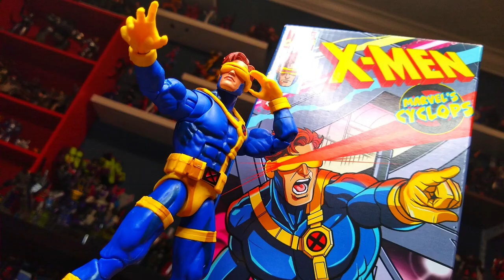Retrospectiva Bonequices do AutoboTio em 2022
Feliz Ano novo. Um Otimo 2023 para todos. Sao os votos de toda essa galera que participou desse video Super legal.
Forte abraco a todos.